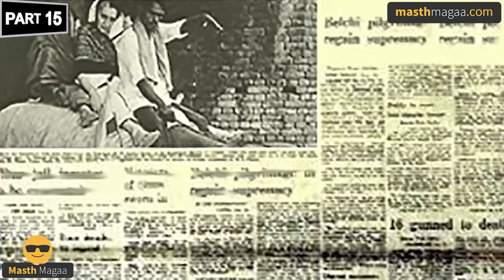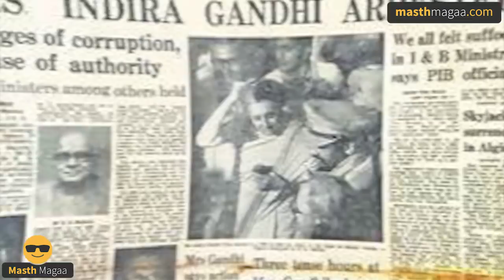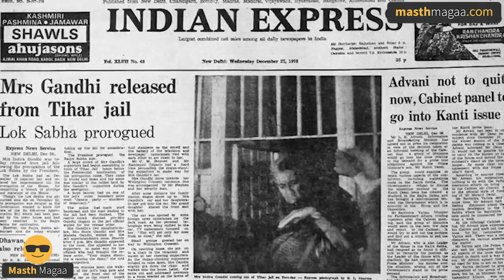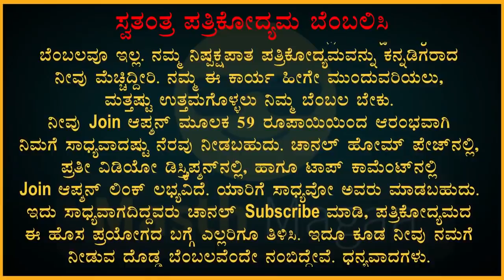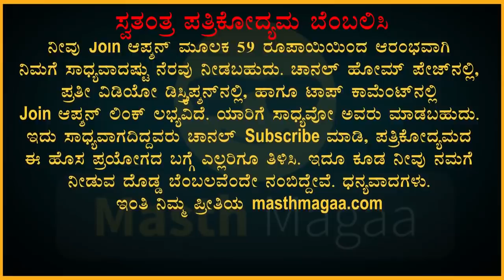ಇಂದಿರಾಗಾಂಧಿ ಆನೆಯ ಮೇಲೇರಿ ಸಾಗಿದ್ದು ಯಾಕೆ ಗೊತ್ತಾ!? | Masth Magaa Bharata Darshana | Amar Prasad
ಇಂದಿರಾಗಾಂಧಿ ಆನೆಯ ಮೇಲೇರಿ ಸಾಗಿದ್ದು ಯಾಕೆ ಗೊತ್ತಾ!?
| Masth Magaa Bharata Darshana | Amar Prasad